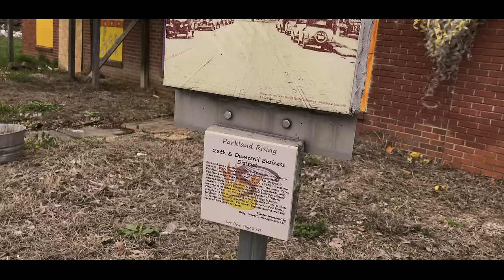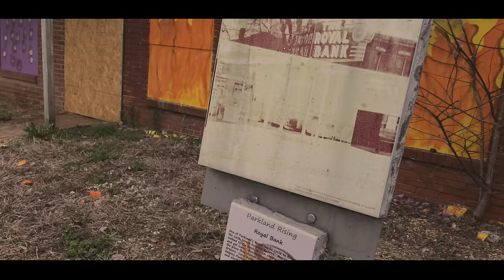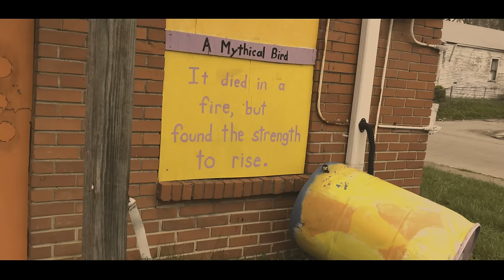kNERO Lapaé — "Mighty Healthy" Romix